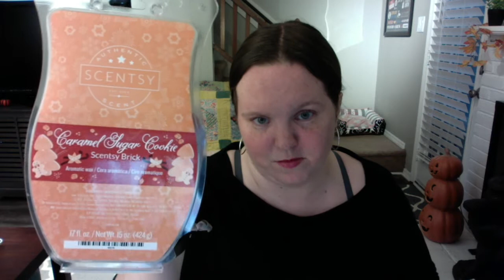Scentsy Jelly Belly Collection/ Holiday Bricks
Here is my haul of the Jelly Belly Collection & the new Holiday bricks! I hope you enjoy!

Let me know how I can help you!